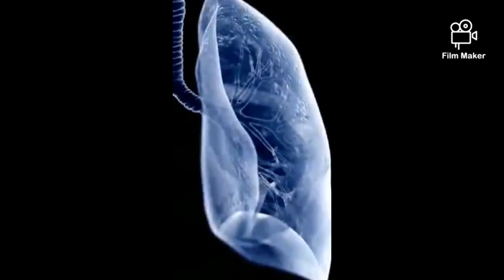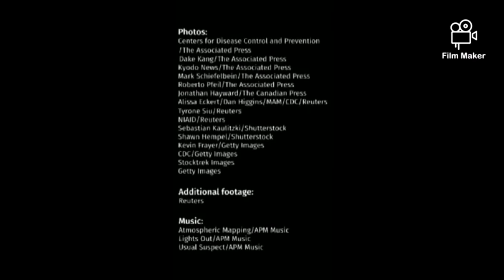What is this virus?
This video will give us answers to these questions below.

What is CORONAVIRUS or COVID-19?
How does it transmit?
How to avoid catching it?
How worried you should be?

Thanks to Dr. Peter Lin, a Family Physician for sharing his knowledge about this pandemic.

Lightsout/APM Music
Usual Suspect/APM Music